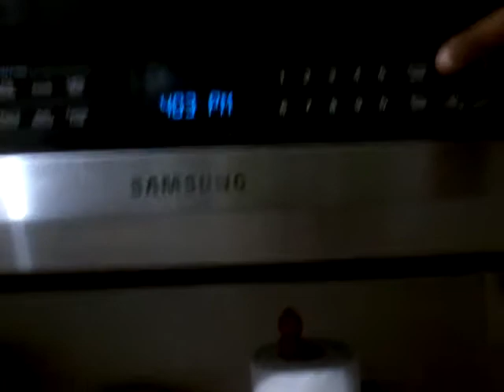Making eggs in the microwave